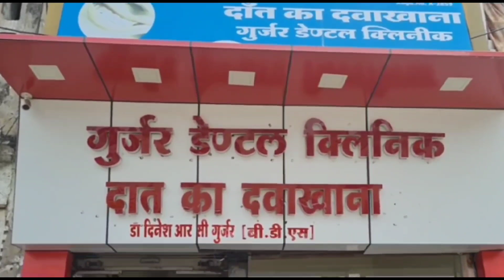रुधी गांव से कुनबी पटेल समाज के श्रद्धालु निकले दो धाम की यात्रा पर, पुरा गांव विदाई के लिए उमड़ा